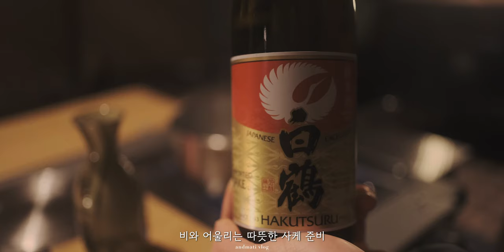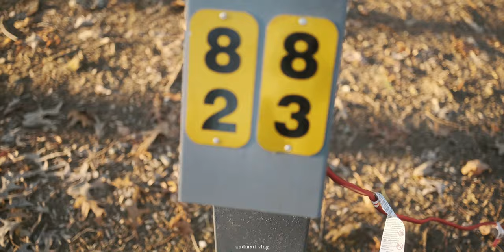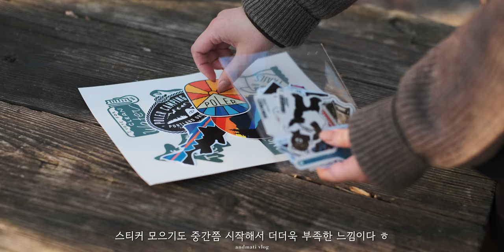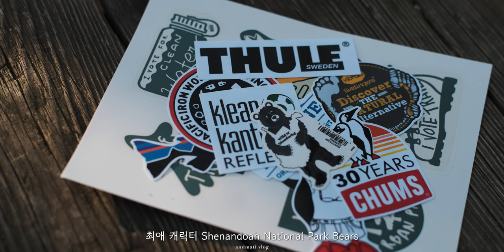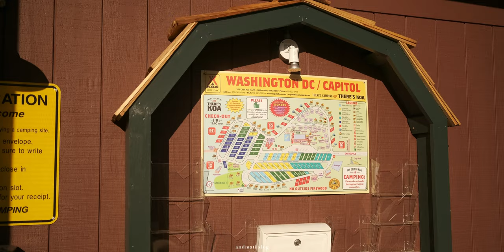[4K] 비오는 텐트 밖은 감성 🏕 | 첫 우중캠핑 뭐하지 | CAMPING with My Dog | 감성캠핑 | 캠핑 | KOA캠핑장 | Snow Peak Entry 2 Room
CAMPING with My Dog 🏕 | 캠핑 브이로그 | 감성캠핑 | 4K Cinematic Camping Video

Snow Peak - Entry 2 Room Elfield, TP 880
MegaMat Duo 10 Sleeping Pad
YETI - LowLand Blacket
Polarbox Cooler - Zara limited Orange